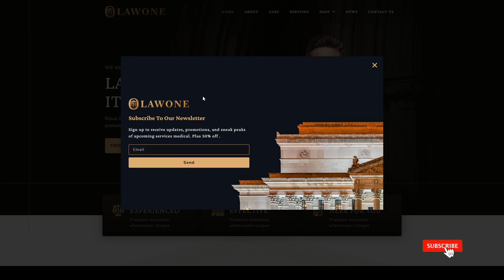Lawone - Legal and Law Firm Elementor Template Kit agency injury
Tags advocate, agency, attorney, criminal defense law, Elementor Pro, injury, insurance, justice, law, law firm, lawyer, legal, page builder, solicitor